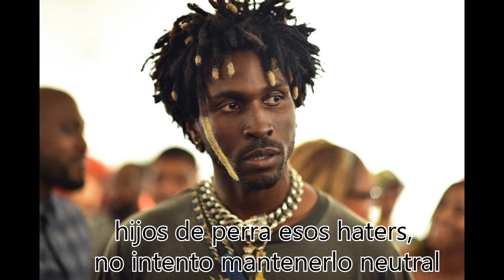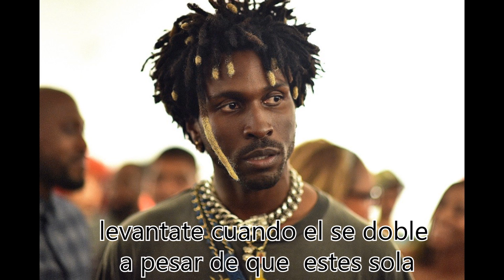SAINt Jhn - trophies- sub español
cancion del album mas reciente de saint jhn  titulada "trophies"

disfrutenla

Siganme en instagram y compartan las frases de sus canciones favoritas